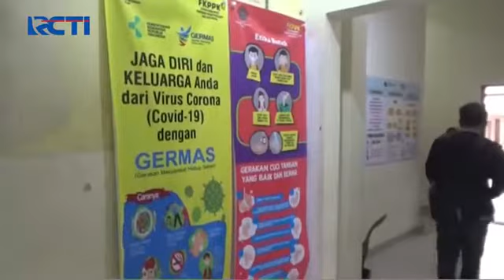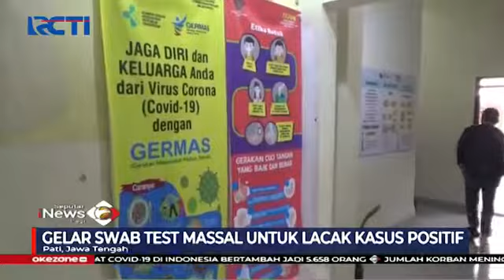Kasus covid 19 di pondok pesantren kajen pati jawa tengah